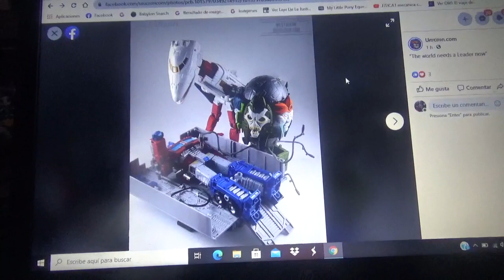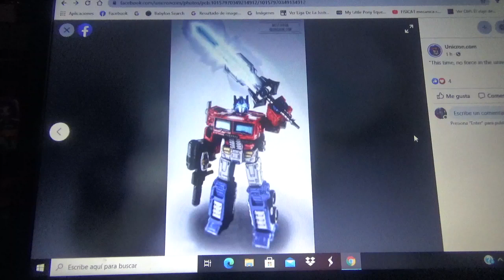Recreación escena The Return of Optimus Prime TF G1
Con figuras de Transformers Earthrise War for Cybertron